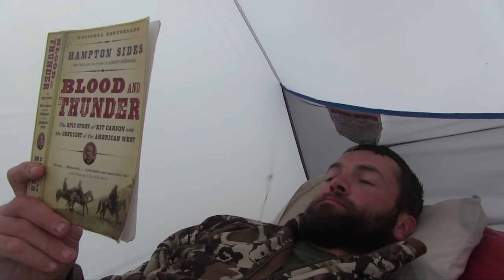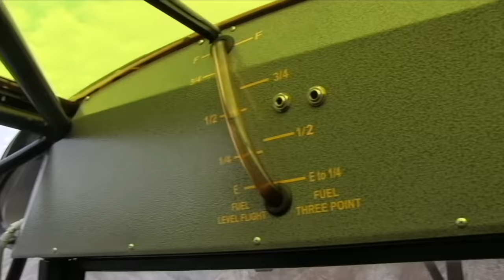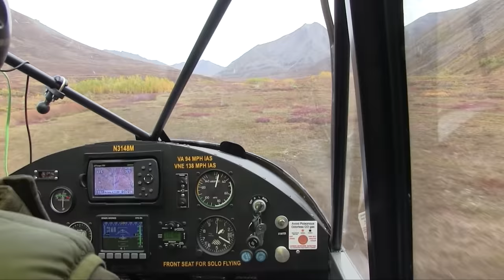SELFLESS | Alaska Dall sheep, grizzly bear, caribou hunting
Billy Molls guides Jeff Studebaker in The Brooks Range Mountains of Alaska for Dall sheep, grizzly bear and caribou.

From Modern Day Mountain Man Season 7